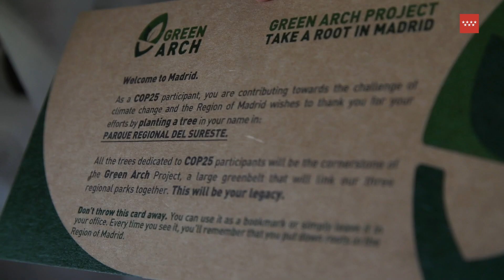Repartiremos más de 20.000 botellas reutilizables de vidrio con agua de Madrid en la COP25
La presidenta del Gobierno regional, Isabel Díaz Ayuso, ha anunciado hoy que la Comunidad de Madrid repartirá más de 20.000 botellas de vidrio reciclables y reutilizables en la Cumbre Climática (COP 25), que se celebra entre el 2 y el 13 de diciembre en IFEMA, para fomentar el consumo de agua del grifo